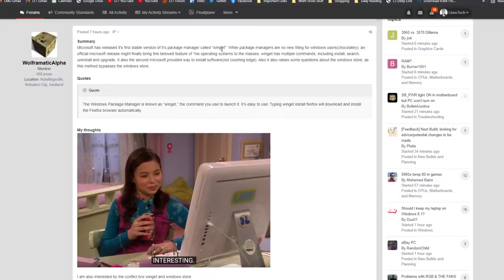Windows is about to Change...